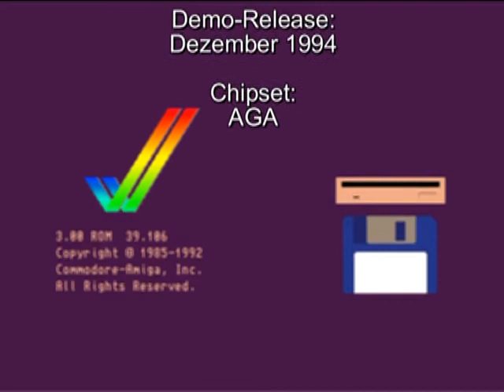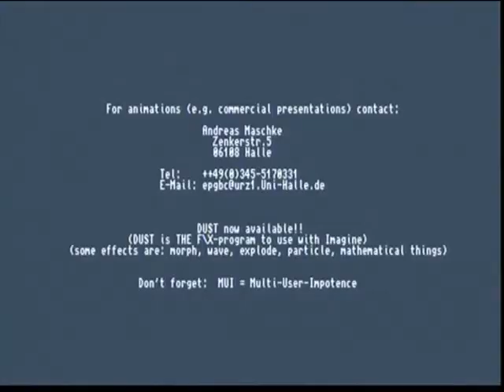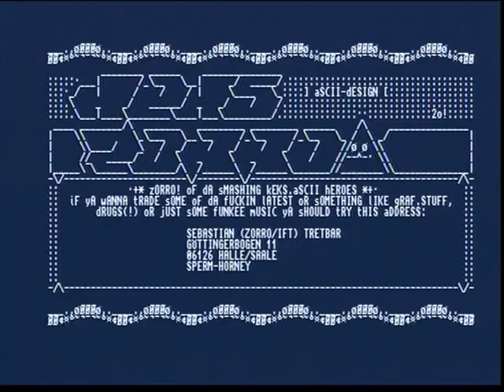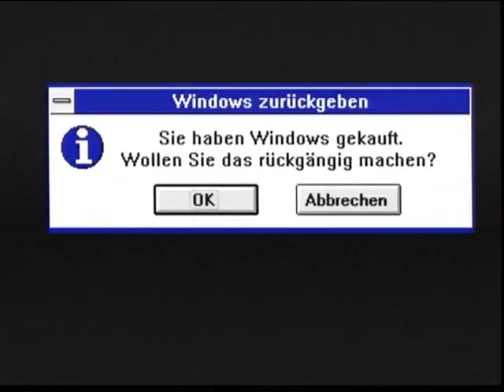AMIGA-Demo "Infect: Do You Believe?"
Daten übermittelt von DJ Mellownoise:

Do You Believe - A 2 disk BBS Intro

Release Date 17 Nov 1994 (Final version 2.11)
Winner at the World of Commodore 94
Coma Party. (5.Nov.94 Cologne/Germany)
Type file demo (2 Disk, HD Installable) (exit)

Coding - Smack; Music - DJ Mellownoise; Graphics - Spiv; Animation - A. Maschke

CUT

Kein EMU-Capture
Aufgenommen von AMIGA 1230 auf Festplattenrecorder